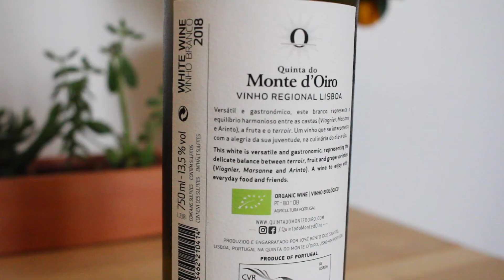Quinta do Monte d'Oiro Branco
Inês Bento explica o Quinta do Monte d'Oiro Branco:

Feito a partir das castas Viognier, Marsanne e Arinto, vindimadas manualmente parcela a parcela, o Quinta do Monte d'Oiro Branco é um vinho que representa o equilíbrio resultante do contributo de cada uma das castas que o integra. No nariz encontram-se notas de alperce, mel e flor de laranjeira, provenientes do Viogner, uma casta bastante aromática. Já o Marsanne, confere ao blend alguma estrutura e untuosidade. O arinto, por fim, vem completar o vinho, já que lhe acrescenta um toque cítrico, acidez e mineralidade. É um vinho versátil e gastronómico que acompanha pratos leves de verão, saladas, peixe e marisco, carnes brancas e cozinhas exóticas, como caril.

Sigam-nos no facebook e instagram!